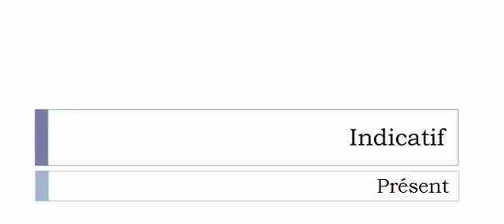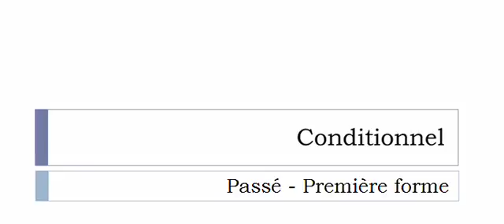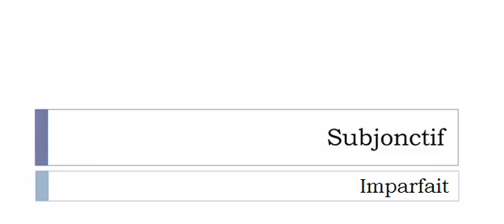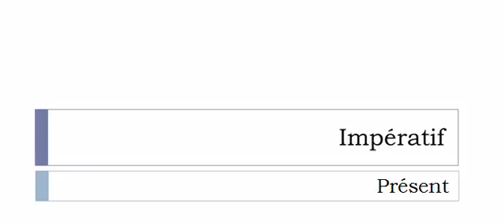La conjugaison du verbe Affiner